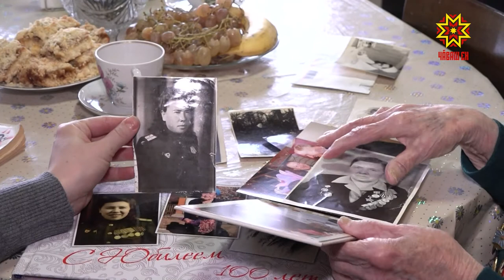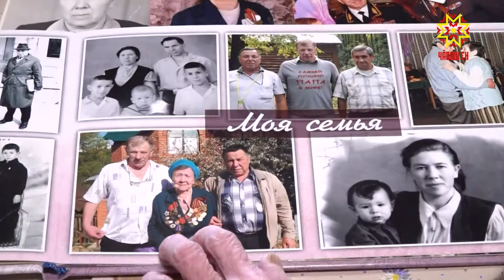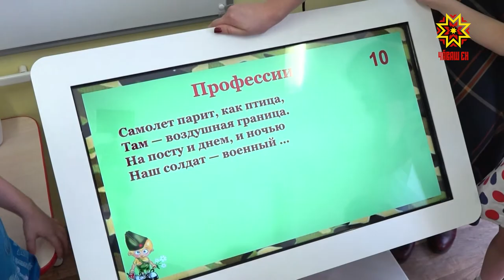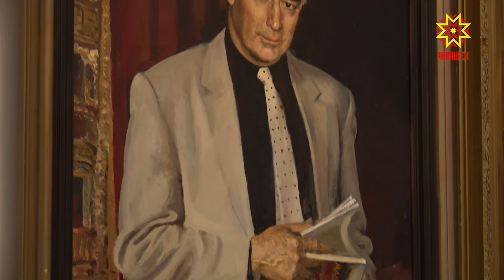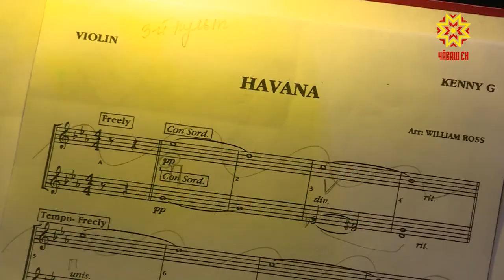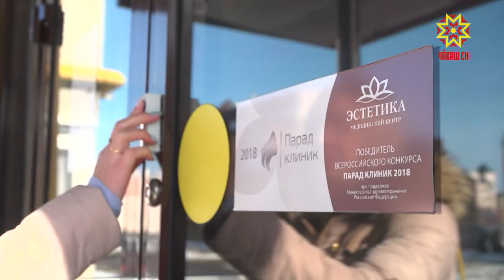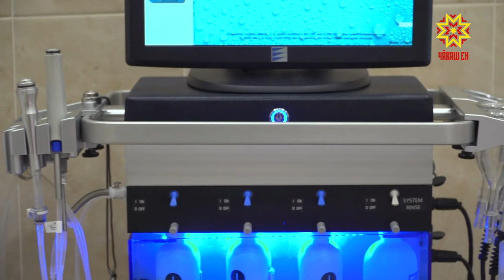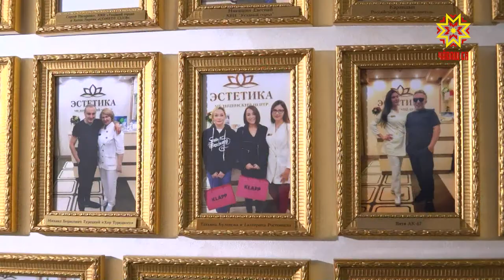Республика 17.02.2020 на чувашском языке. Вечерний выпуск